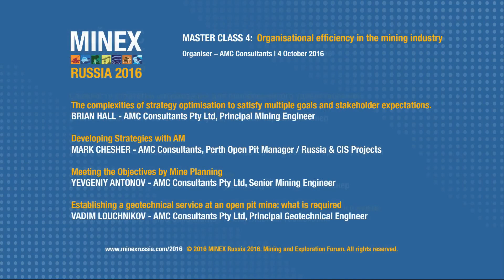Создание службы геотехнического контроля на карьере – что для этого нужно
Вадим Лушников - AMC Consultants, Главный геомеханик
Мастер-класс 4: Организационная эффективность в горнорудной отрасли